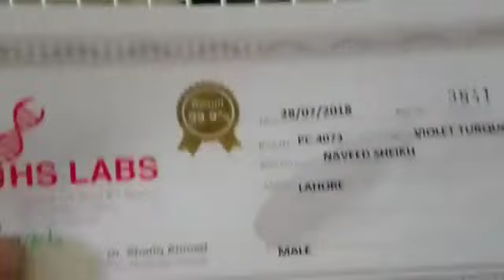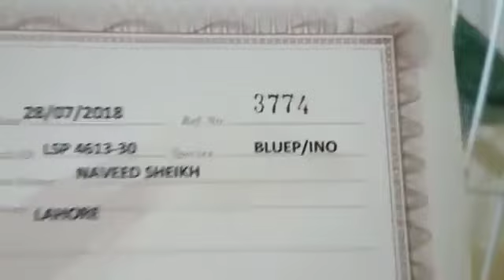How to Produce a Different Mutuation Colour Birds..